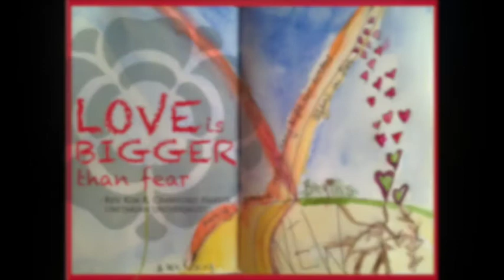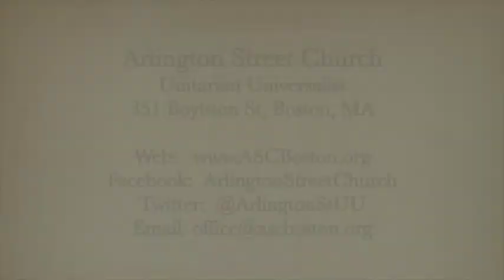"The Sound of the Genuine" ~ Liz Weber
Liz Weber continued the summer services with a sermon on August 6 entitled, "The Sound of the Genuine."